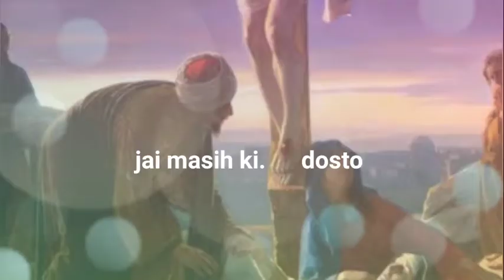Jesus imagination Photos